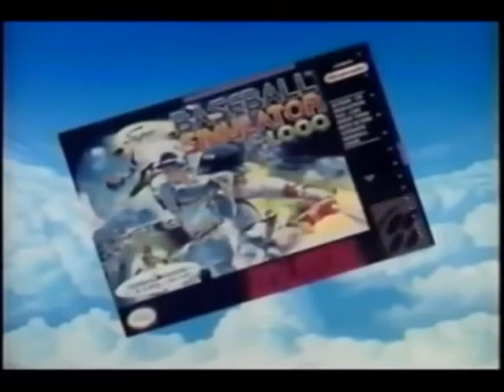Super Baseball Simulator 1.000 SNES Super Nintendo Video Game Ad (1991) (windowboxed)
Commercial for the SNES (Super Nintendo Entertainment System) video game Super Baseball Simulator 1.000 from 1991. Windowboxed.